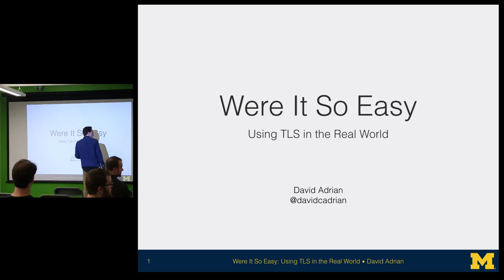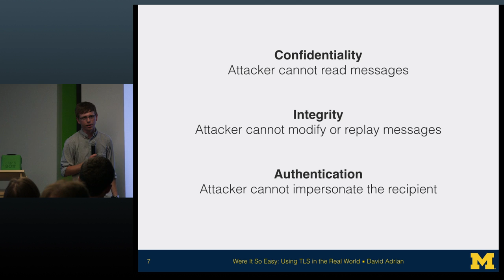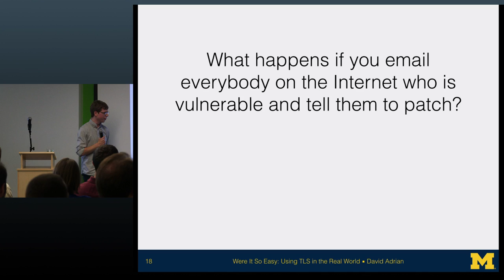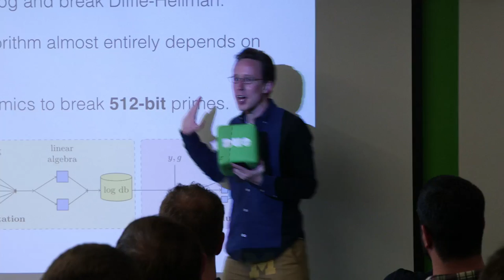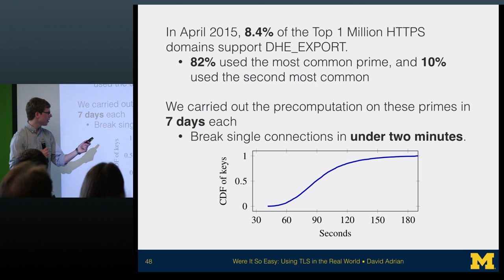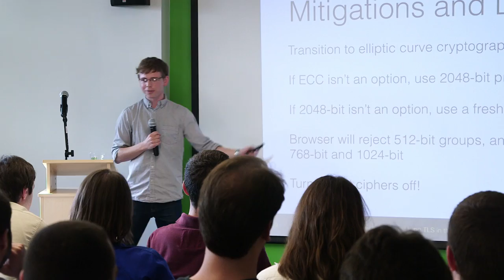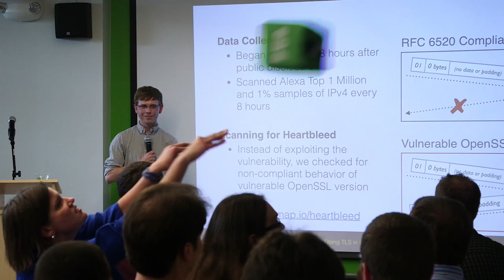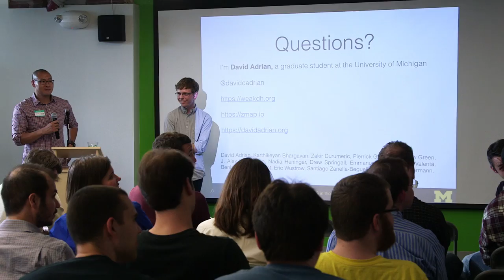Were It So Easy: TLS in the Real World - Duo Tech Talk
Between Logjam, FREAK, POODLE, and Heartbleed, TLS hasn't had a good year. TLS is the most commonly deployed cryptographic protocol, but is notoriously difficult to both implement and deploy, resulting in widespread security issues for many of the top services on the Internet. For the past three years, we've been working to improve the global state of TLS deployment through measurement-based approaches, including tracking the impact of Heartbleed and other vulnerabilities. Based on measurement data, we conducted one of the largest-ever mass vulnerability notification campaigns, discovered failures in how Diffie-Hellman has been deployed in practice, and uncovered the Logjam attack against TLS. In this talk, we'll briefly examine what TLS is and how it fails, and present the Logjam attack. We'll also discuss ZMap, the Internet-wide network scanner we use for our research, and show how ZMap helped lead to the discovery of Logjam.